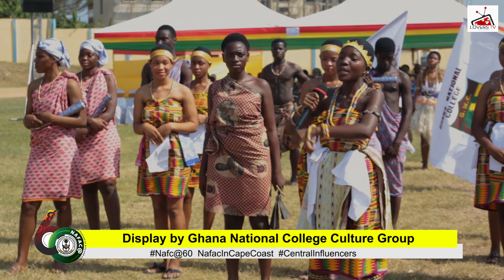NAFAC 2022: Ghana National College culture display at the opening ceremony in cape coast.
National Festival for Arts & Culture